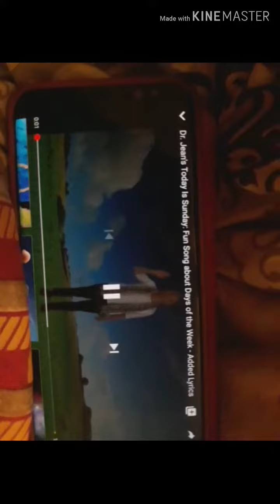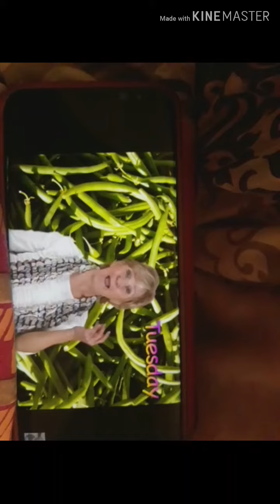High but to really high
Not really high